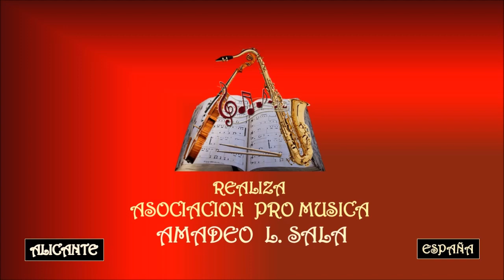IL DIVO – EL DIA QUE TE FUISTE – 2006 – Asociación Pro Música AMADEO L. SALA.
IL Divo es un grupo musical comprendido por un cuarteto vocal de cantantes de ópera masculinos formado en Inglaterra en 2003, cuyos miembros son Urs Bühler, David Miller y Sébastien Izambard y en su momento fue Carlos Marín.